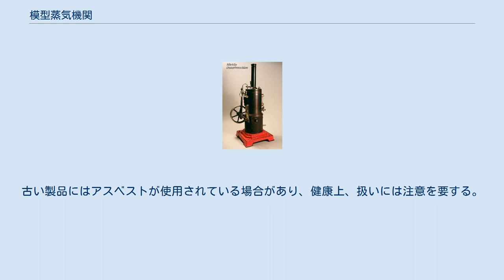模型蒸気機関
定置式模型蒸気機関 蒸気機関の模型 模型蒸気機関（もけいじょうききかん）とは1920年頃から生産され始めたライブスチームとしても知られる小型の蒸気機関である。
当初は実物の販売促進の為に実物を模していたが、現在では一部の愛好家の間で趣味や物理の教材として使用されている。
実物と比べると単純な構造だが作動原理は同じである。
 古くから熱機関の教材としても使用され、技術家庭科の授業で教材として作られる例もある。
 多くの人気のある模型は台（多くの場合板金製である）上に乗り、ボイラーと機関がある。
垂直型ボイラーの製品もある。
弁装置は首振り式やスライドバルブやピストンバルブを用いる形式がある。
安全性向上の為に安全弁や水面計、圧力計（無い場合もある）がつけられている。
 運転前に可動部に注油する。
給油器にスチームオイルを入れる。
 ボイラーに水を入れてアルコールか固形燃料を点火して蒸気を発生させる。
水面計で水の量を確認して空焚きを防ぐ。
発生した蒸気が機関に送られてシリンダ内で膨張して回転する。
ボイラー周辺と煙突、機関周辺は高温になるので火傷に気をつける。
 模型蒸気機関には付属品があり、のこぎりやボール盤等の工作機械を駆動する昔の工場の様子を再現することが出来る。
発電機を回転して運動エネルギーを電気エネルギーに変換する物もある。
 定置式蒸気機関の種類にはボイラー上に蒸気機関を設置している物もありそれらは昔の蒸気自動車で見られた。
模型の場合、設置面積が少なく蒸気の経路が短いため、熱の損失が少なくて済む。
 使用後、長期間使用していない場合、ボイラー水に含まれるミネラルの濃縮による安全弁の固着により規定の圧力でも正常に作動しない場合があるので分解して点検する必要がある。
ボイラー水にはなるべく蒸留水を使用する事が望ましい。
水道水を使用すると含まれるミネラルにより安全弁が固着する場合がある。
古い製品にはアスベストが使用されている場合があり、健康上、扱いには注意を要する。
 ^ a b ベビーエレファント号 ^ “１番ゲージの部品で５吋TOYを作る”. 鉄道模型趣味. (2009年10月). ^ 大人の科学マガジン vol.07 蒸気エンジン自動車 ^ 大人の科学マガジン vol.35 Vツイン蒸気エンジン